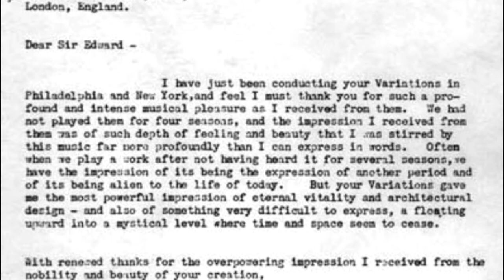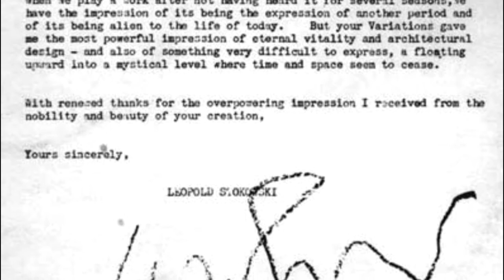Stokowski conducts Elgar's Nimrod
An excerpt from a live recording, from 1972, of Elgar's Enigma Variations by the Czech Philharmonic Orchestra conducted by Leopold Stokowski, the conductor's only recording of the music of Elgar.